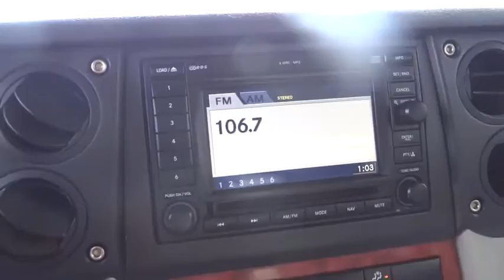2006 Jeep Commander Boulder, Longmont, Broomfield, Louisville, Denver 13778A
2006 Jeep Commander Limited - Stock#: 13778A - VIN#: 1J8HG58266C122475

Valley Dodge
2100 30th St